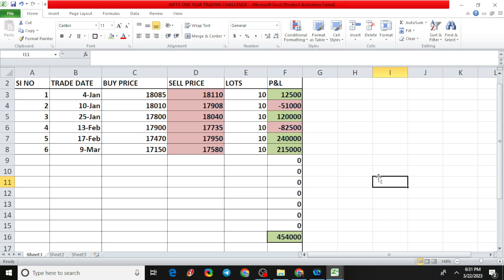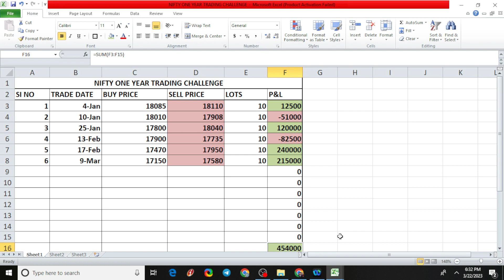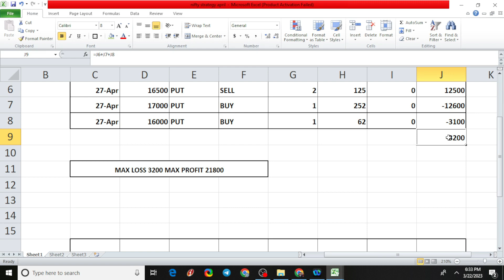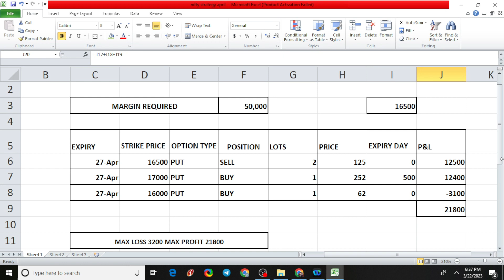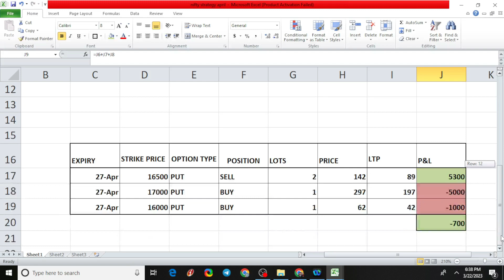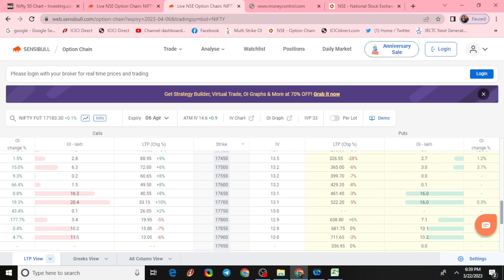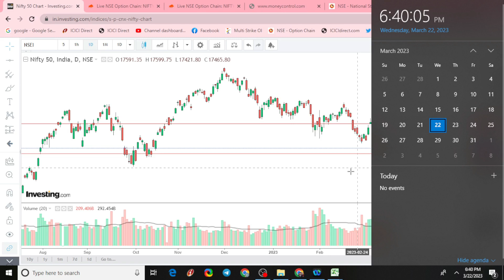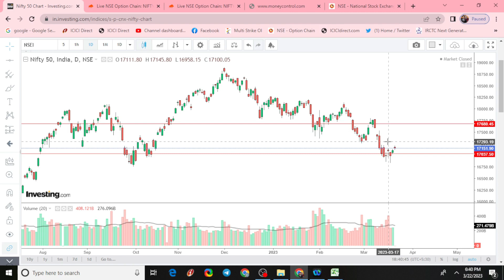Beginner's Guide to Option Hedging Strategies || Monthly Nifty Option Hedging Strategy for April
Are you new to option hedging and looking to protect your Nifty option investments in the volatile markets of April? Look no further! In this video, we'll provide you with a beginner's guide to option hedging strategies, specifically tailored to monthly Nifty option hedging in April. We'll explain the fundamentals of option trading, show you how to minimize risk and maximize profit, and provide you with a step-by-step guide on how to hedge your investments. This video is perfect for anyone who is new to option trading or looking to improve their hedging strategies in the month of April. So, sit back, relax, and get ready to learn all you need to know about monthly Nifty option hedging for April.